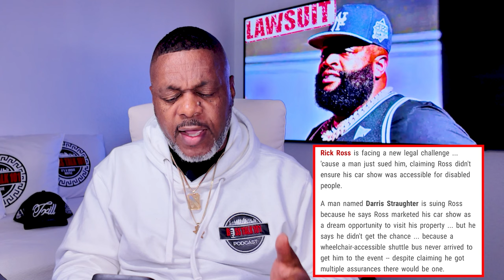Rick Ross Sued over CAR SHOW ACCESSIBILITY Rick Ross is UnBothered! And Celebrates in Other Countrie